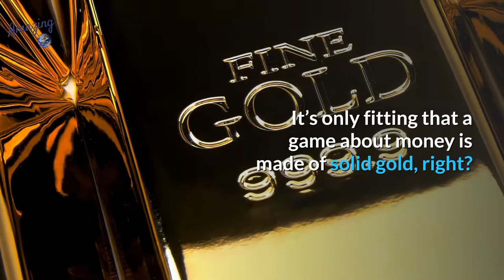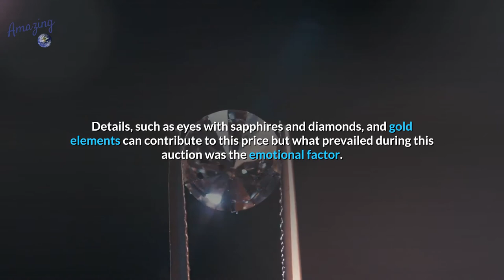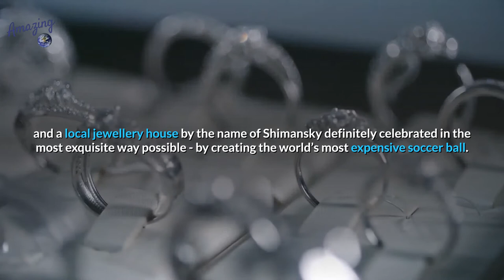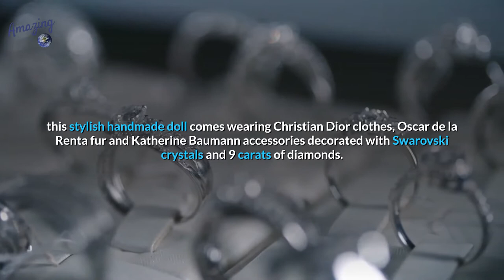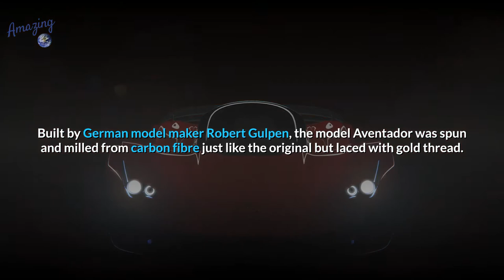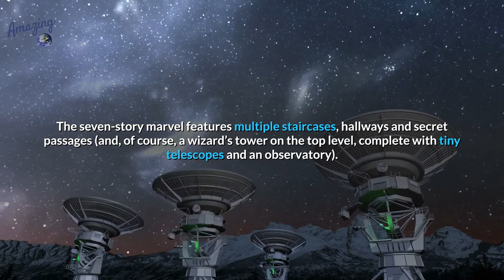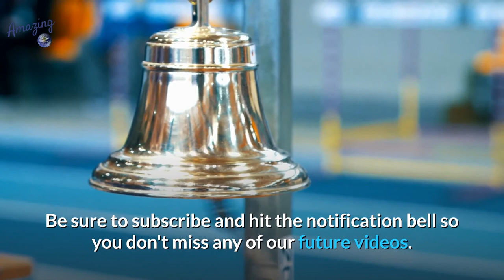Top 10 Most Expensive Toys of Billionaire Children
Welcome to today's video - Top 10 Most Expensive Toys of Billionaire Children

In today's video we're going to look at the lavish and accessible top 10 most expensive toys if you are a child of a billionaire.

Here are some of the more affordable toys if you cannot afford the top 10 most expensive toys in this video:

Nintendo Wii
Lion Rocking Horse
Stiffe Theo Teddy Bear
Rubiks Cube
World Cup Football
Madame Alexander Collectors Doll Price Guide Book
Lamborghini Aventador Remote Control Car
Automata: The Golden Age by Christian Bailly
Frozen II Lego Dollhouse

➡️➡️ 📨 Looking for a cheaper alternative to Microsoft Outlook? Something where you can have all your email addresses in one place, reply to emails, whatsapp messages, skype, slack, access Google Docs and many more, all in one place? I highly recommend MailBird. I use this for all my personal accounts and it has made my life much easier.
Voted best Mail Client since 2015

Never miss another Amazing 🌍 Top 10 video